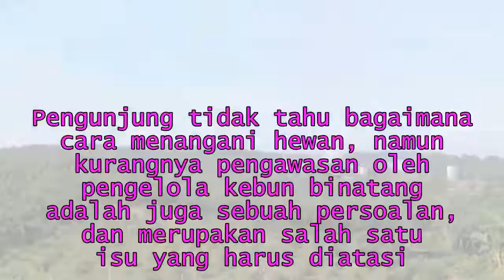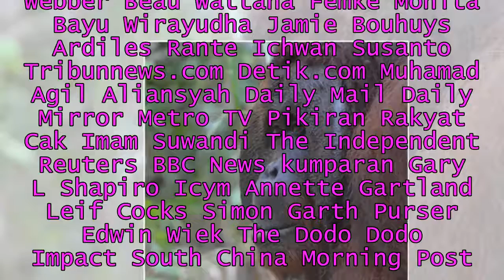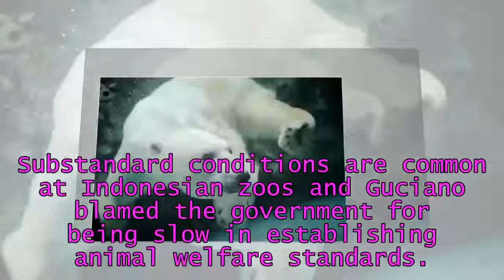World News - Video of smoking orantugan lands zoo in hot water, again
Video of smoking orangutan lands zoo in hot water, againJAKARTA, Indonesia -- An Indonesian zoo infamous for mistreatment of animals is being slammed again by activists after a video emerged of one of its orangutans smoking. Activist Marison Guciano said Wednesday the smoking great ape is further evidence of a lack of supervision and education at Bandung Zoo, about 75 miles southwest of the capital, Jakarta.In the video shot Sunday, a young man flicks his half-smoked cigarette into the primate's enclosure. It's picked up by the reddish-brown primate, who expertly puffs on it to laughter from the crowd.Guciano said the man committed a crime but the privately owned zoo is mainly responsible because of its "ignorance of supervision and education for visitors."
This orang utan at Bandung Zoo is given a cigarette by ignorant visitors. Visitors do not know how to deal with animals, but the lack of supervision by zoo management is equally lacking, and is one of the issues which must be addressed. Indonesia desparately needs animal welfare standards in its zoos.Video footage captured on March 4th, 2018
Orang utan di Kebun Binatang Bandung ini diberi rokok oleh pengunjung yang bodoh. Pengunjung tidak tahu bagaimana cara menangani hewan, namun kurangnya pengawasan oleh pengelola kebun binatang adalah juga sebuah persoalan, dan merupakan salah satu isu yang harus diatasi. Indonesia saat ini membutuhkan standar kesejahteraan hewan di kebun binatangnya.Rekaman video diambil pada 4 Maret 2018Maëva Poulet Ake Prihantari Elizabeth Claire Alberts Jay Akbar Panut Hadisiswoyo Ian Singleton David Neale Lola Webber Beau Wattana Femke Monita Bayu Wirayudha Jamie Bouhuys Ardiles Rante Ichwan Susanto Tribunnews.com Detik.com Muhamad Agil Aliansyah Daily Mail Daily Mirror Metro TV Pikiran Rakyat Cak Imam Suwandi The Independent Reuters BBC News kumparan Gary L Shapiro Icym Annette Gartland Leif Cocks Simon Garth Purser Edwin Wiek The Dodo Dodo Impact South China Morning PostPosted by Marison Guciano on Monday, March 5, 2018The zoo has repeatedly made headlines for starving and sick animals. It was temporarily closed in 2016 after a Sumatran elephant that died was found to have bruises on its body.A change.org petition calling for Bandung Zoo to be closed has nearly 1 million signatures. Visitors who review the zoo on TripAdvisor describe a dirty facility and sadness and anger at seeing the condition of the animals.Zoo spokesman Sulhan Syafi'I said "we very much regret that such a thing happened" and the incident was reported to police.Orangutans in jeopardyAn International Animal Rescue (IAR) team saved the life of a mother orangutan and her baby in Borneo, highlighting the plight of the primates in...Signs at the zoo warn visitors to not feed animals or give them cigarettes, he said.Substandard conditions are common at Indonesian zoos and Guciano blamed the government for being slow in establishing animal welfare standards.
Activist says smoking great ape is further evidence of a lack of supervision and education at notorious Indonesian zoo